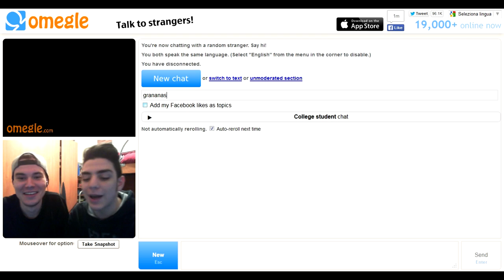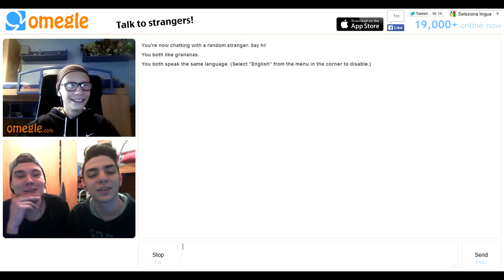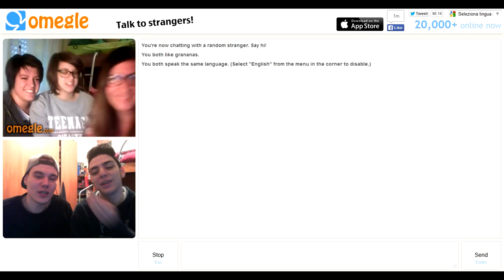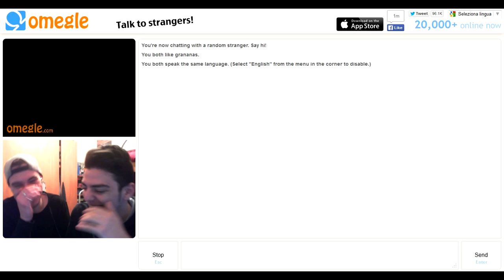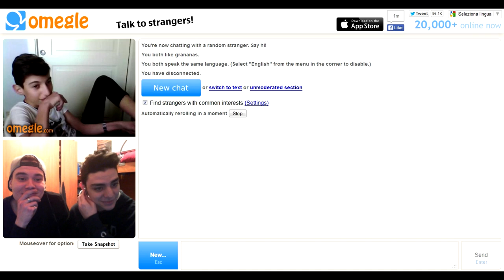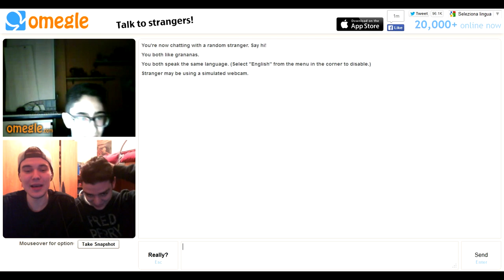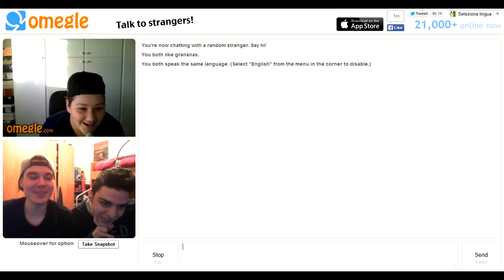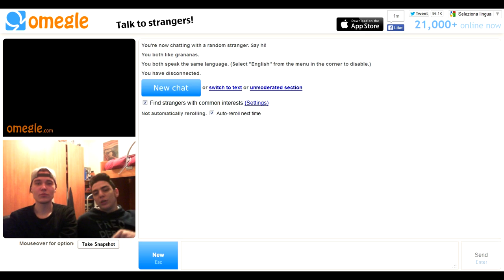GRANANAS SU OMEGLE!!